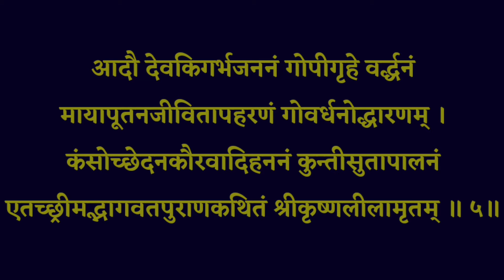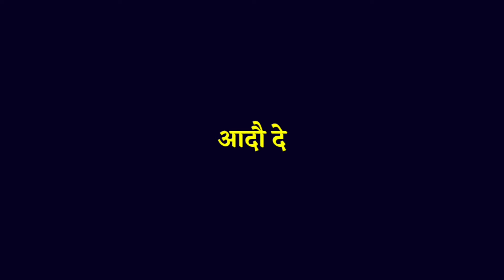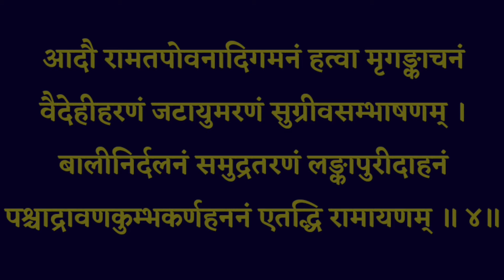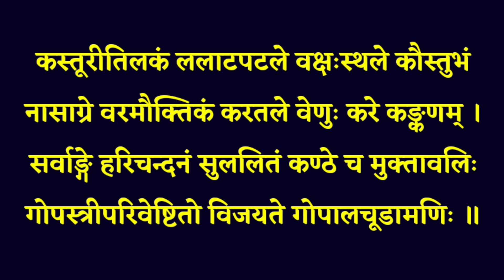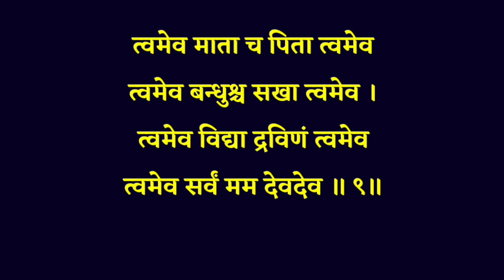Ekadashi| परिवर्तिनी एकादशी में जरूर सुनें| नारायण स्तुति| Narayan Stuti|| Parivartini Ekadashi Vrat